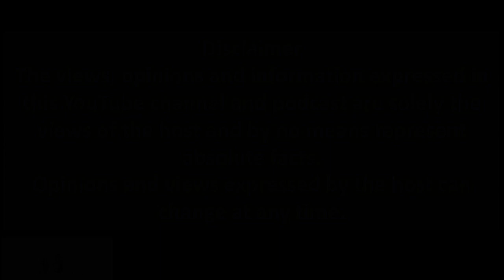TAV ep3, Western Cape weather, Heritage day/ braai day, who arrived first in South Africa, diversity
short clips are extracted from @izingonyamamediapro.sandil289  and @zenzelemasondo
this episode highlights the recent events in the Western Cape due to bad weather and how the host was affected by the event.
the host shares an opinion about the diversity of South Africa